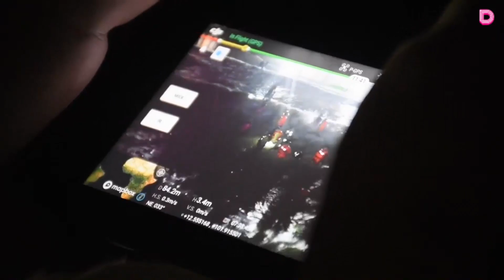ช่างภาพหนุ่มฝ่าธงแดงว่ายนํ้าตามแฟนสาวกลับฝั่ง ถูกคลื่นซัดจมดับต่อหน้า | ชนคลิปข่าว 101064 เดลินิวส์